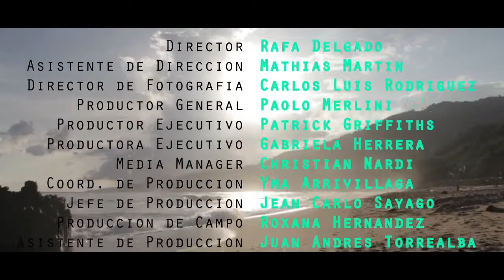Making Off Comercial La Regional de Seguros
Compañía Aseguradora. Cuenta oficial de La Regional de Seguros
Los Sopranos Filman
Director:Rafa Delgado
Asistente de Dirección: Mathias Martín
Director de Fotografía: Carlos Luis Rodríguez
Productor General: Paolo Merlini
Talento Principal: Carolina Dementiev